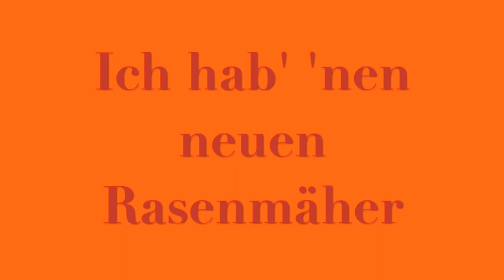Pit Eisenbrecht (=Drafi Deutscher) - Ich hab' 'nen neuen Rasenmäher - 1976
Drafi Deutscher mit einer Spaßversion von Melanie's "Brand new key" .